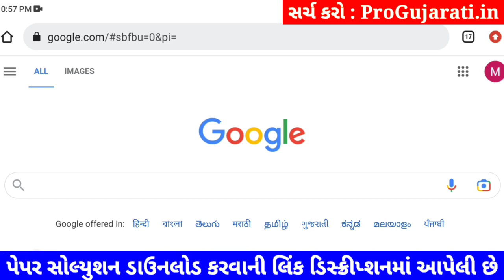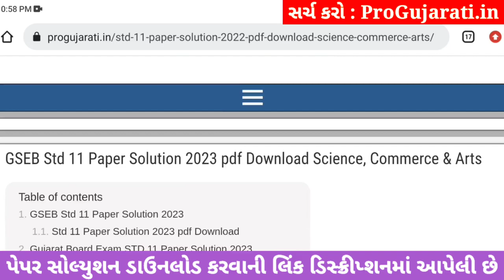STD 11 maths paper solution 2023 80 marks, std 11 maths paper solution 2023 varshik pariksha std 11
STD 11 maths paper solution 2023 80 marks, Dhoran 11 maths paper solution 2023 varshik pariksha, std 11 varshik pariksha 2023 maths paper solution, dhoran 11 maths paper solution 2023 80 marks

dhoran 11 maths varshik paper 2023,
dhoran 11 maths paper solution 2023 varshik pariksha,
dhoran 11 maths paper solution april 2023,
dhoran 11 maths varshik pariksha april 2023,

aa video ma april 2023 na roj levanari varshik pariksha dhoran 11 maths varshik pariksha nu paper solution jovana chiye, std 11 maths varshik pariksha paper solution 2023 na aa video thi tame 80 mathi 80 marks melavi shako cho.